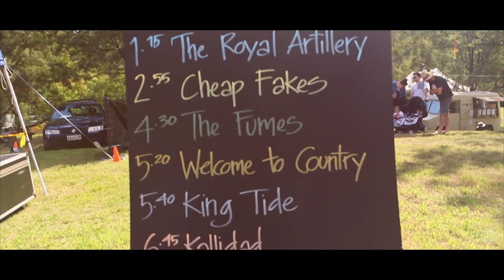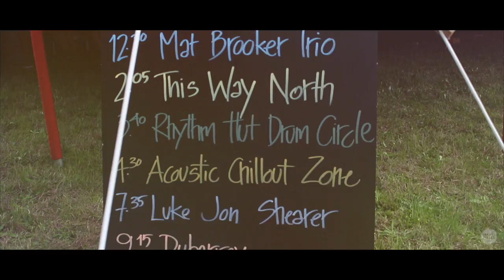Wollombi Music Festival 2016 Wrap Video